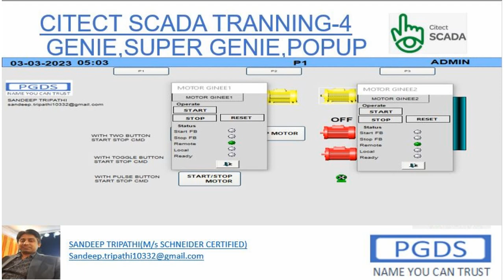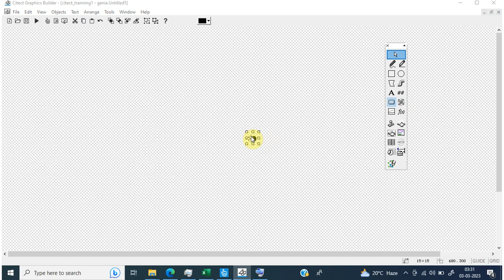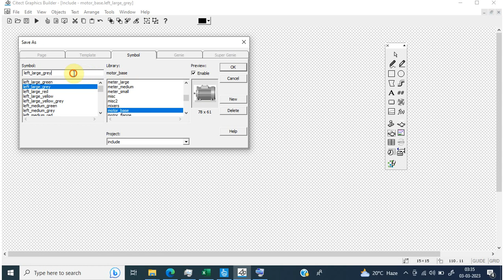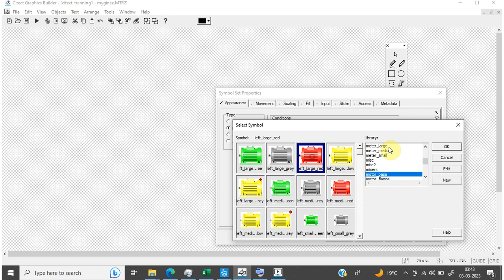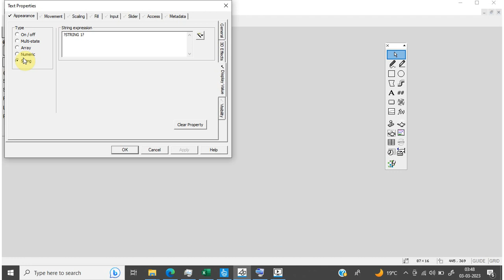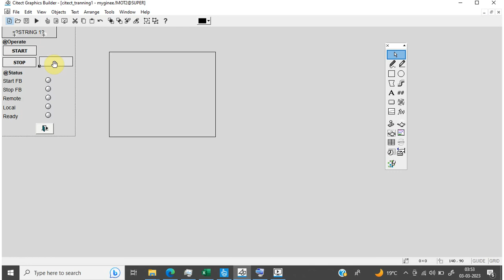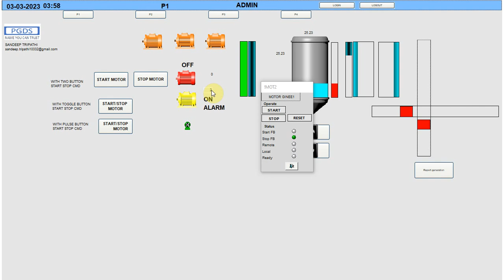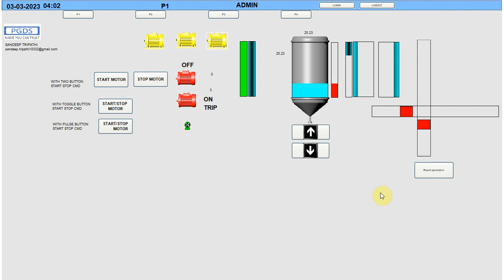4 CITECT SCADA GENIE,SUPER GENIE,POPUP TRANNING(TUTORIAL)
HOW TO MAKE GENIE,SUPER GENIE,POPUP IN CITECT SCADA .
WHAT ARE THE ADVANTAGES WITH THIS.
WITH HELP OF THIS PROGRAMMER CHANGE WHOLE PROJECT PUMP ,MOTOR OR ANY EQUIPMENT PROPERTIES ON A SINGLE PLACE WITH IN FEW SECONDS(LIKE COLOUR,MODIFY IN POPUP ETC...)
DESIGNING MADE EASY.